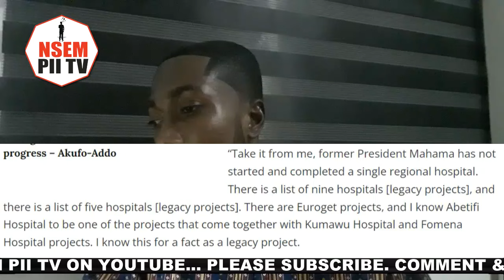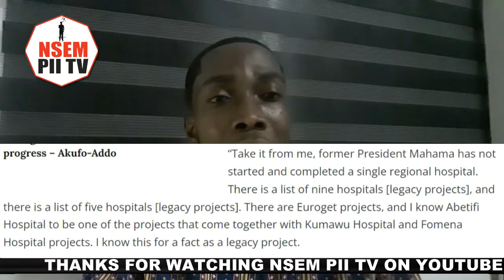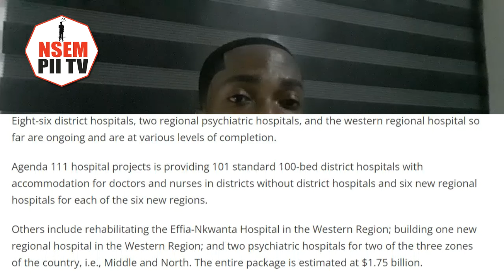Heerr Lawyer Fatima Yɛ Brutaa! She Makes Mahama Regret Contesting Bawumia On Dec 7...